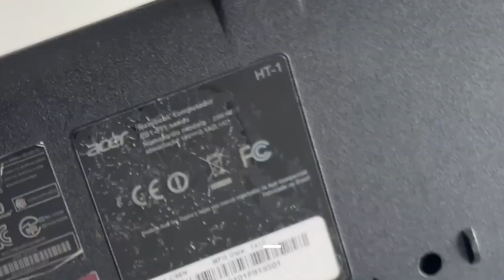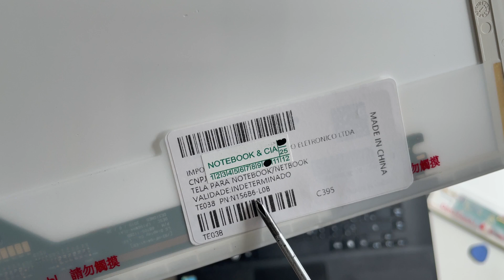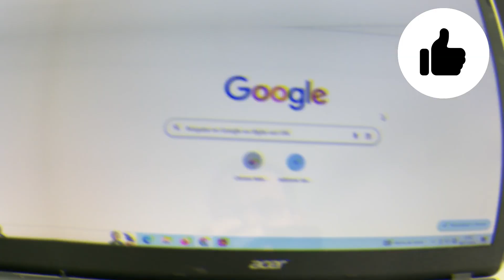Troca de tela notebook ACER ES1-511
🚀💾  E aí pessoal, beleza? Neste vídeo vou mostrar como substituir a tela do notebook Acer ES1-511, é simples e não apresenta muitas dificuldades, assista o tutorial e troque você mesmo, deixando seu note pronto para uso novamente.
 Espero que esta dica possa ajudar, não se esqueça de se inscrever no canal, deixar o seu like, seu comentário ou pergunta, e compartilhar nas suas redes sociais, obrigado por assistir !! 👊🏼🚀💾

Notebook Acer Aspire 3 15.6'' FHD I3 - N305 SSD 256GB 8GB LPDDR5 Linux Debian - A315-510P-320B

** LISTA COM VÁRIOS VÍDEOS DO CANAL **

Erro na bateria da placa mãe PC HP 6005, máquina inicia direto ao ligar a energia, e não desliga

🔥🔥 Frete GRÁTIS ilimitado e entretenimento com o Amazon Prime, Aproveite frete GRÁTIS e rápido, filmes, séries, músicas e muito mais por apenas R$ 19,90/mês. Teste GRÁTIS por 30 dias. Após o período de teste, o Amazon Prime custará R$ 19,90/mês. Cancele a qualquer momento. 🔥🔥🔥🔥, clique no link abaixo !!

Amazon Prime

Emita notas fiscais e gerencie toda a sua empresa ou marketplace